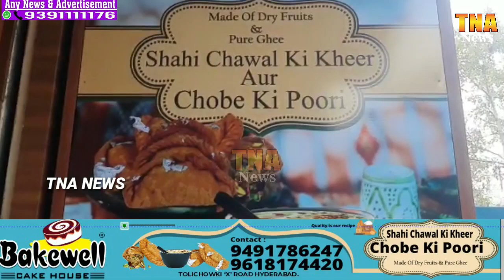Bakewell Cake House aap ka liya layahai Shahi Chawal Ki Kheer Aur Chobe ki Poori Tolichowki X Road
Bakewell Cake House aap ka liya layahai Shahi Chawal Ki Kheer Aur Chobe ki Poori Tolichowki X Road Par Dastiyab Hai Online Order Bhi Kar Sakte Hai Swiggy Aur Zomato Par.